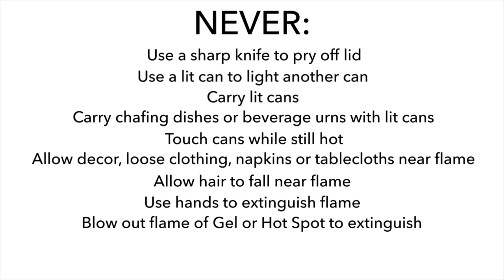How to: Safely use Chafing Fuel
Sterno Products’ focus on quality includes the safety of our products! In this video, you will learn how to safely use chafing gel as well as the dos and don’ts of chafing fuel!